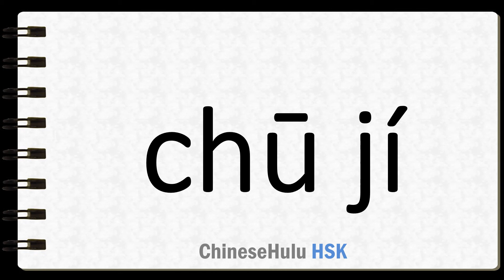How to Say primary in HSK Chinese